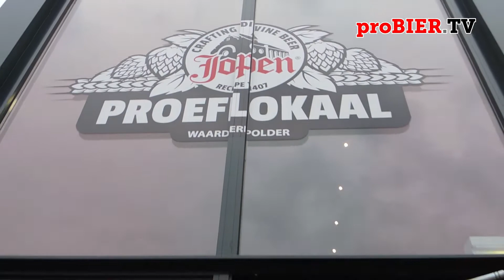ON TOUR bei Jopen, Haarlem, NL | proBIER.TV - Craft Beer Tour #366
proBIER OnTour bei der Jopen Brauerei in Haarlem, Niederlande